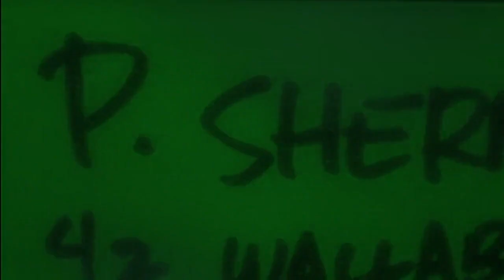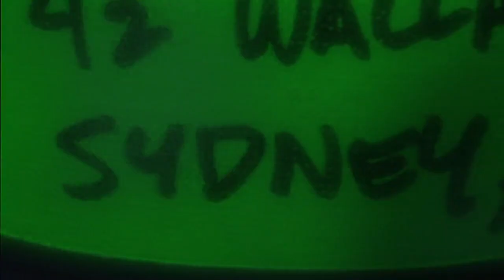Finding Boo Boo (Finding Nemo) Part 12 - Sharptooth Attacks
Plot:
Yogi, Ranger Smith, Sandy, SpongeBob and Patrick search for the mask they need to find Boo Boo in the trench it landed in where they are attacked by Sharptooth.

Cast:
Boo Boo as Nemo (both young, kind, polite and playful)
Yogi Bear as Marlin (both father figures to Boo Boo and Nemo, Smart, Kind and Honest)
Sandy Cheeks as Dory (both naive, kind and well mannered)
Officer Dibble as Gil
Buneary as Peach
Underdog as Gurgle
Quick Draw McGraw as Bloat
Liv and Maddie Rooney as Deb and Flo
Mr. Krabs as Jacques
Mr. Peabody as Bubbles
Duffy Duck as Nigel (both can fly)
Various Looney Tunes Characters as The Pelicans
Gordon the Big Engine as Crush (both fast)
Thomas the Tank Engine as Squirt (both sons to Gordon and Crush)
The Sodor Engine as The Turtles
Sonic the Hedgehog as Mr. Ray
Scar as Bruce
The Hyenas as Anchor and Chum
Sharptooth as Anglerfish
King Koopa as The Whale
Mabel Pines as Pearl
Herbie the Love Bug as Tad
Bart Simpson as Sheldon
Fat Tony as Phillip Sherman (both bad and have neutral personalities)
Angelica Pickles as Darla (both have pigtails, rude, selfish and arrogant)
Cindy Bear as Coral (both married to Yogi and Marlin)
John Bennett as Pearl’s Father
Lightning McQueen as Tad’s Father
Homer Simpson as Sheldon’s Father
Ranger Smith/Mr. Ranger, SpongeBob SquarePants and Patrick Star as Themselves (Nemo, Marlin and Dory’s Friends)